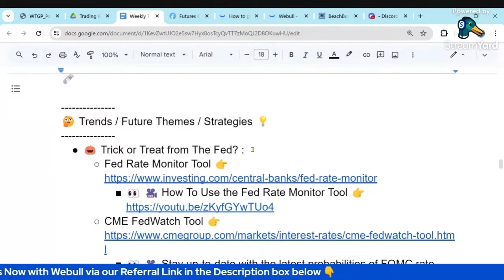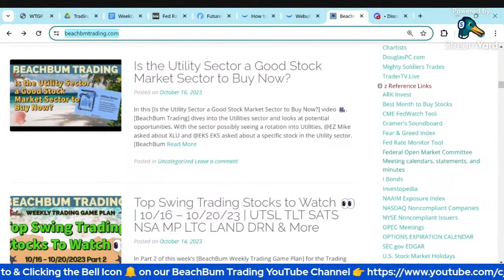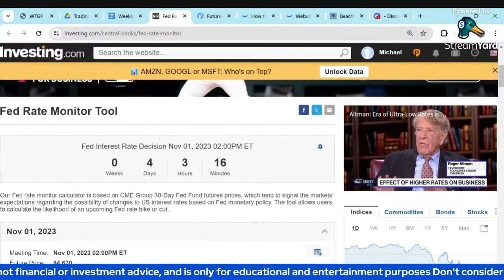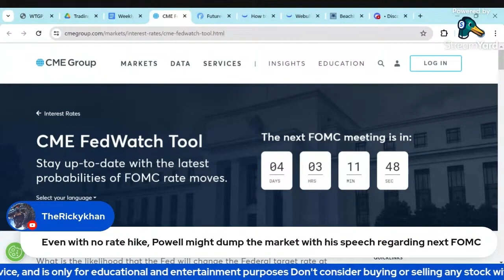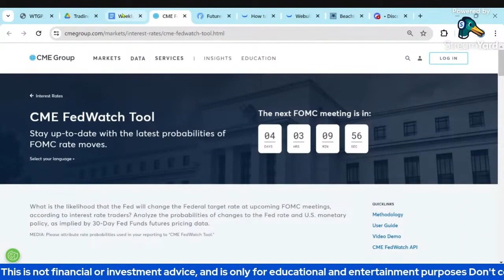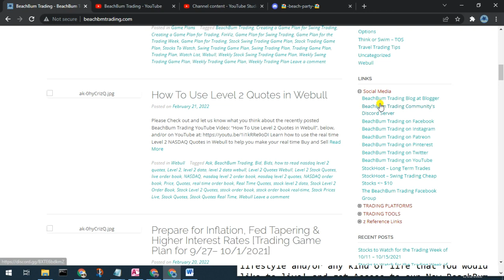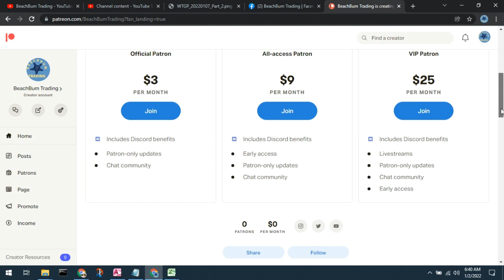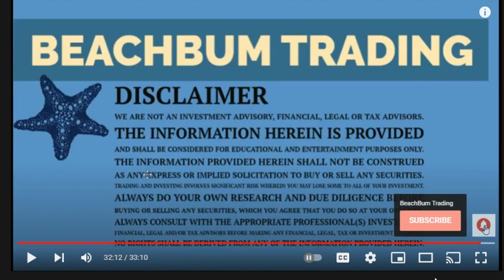Trick or Treat from The Fed?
In this 🎃 [Trick or Treat from The Fed?] video 🎥, we discuss the big news of whether the FED will be giving us a trick or treat this week. On Wednesday, the FED will be releasing their statement their interest rate decision at 2 PM 11/02/2023. We analyze what Fed Chair Powell will say and how the market will interpret his statements. We then go into detail about the Fed Rate Monitoring Tool and the CME Fed Watch Tool to measure the probabilities of a fed interest rate hike in the next two meetings. Lastly, we discuss the market believing that the FED will hold for at least the beginning of the coming year and our expectation that the market will react strongly if they decide to move on interest rates.

📖 CHAPTERS 📖
00:00 -  Trick or Treat from The Fed
08:25 -  BeachBum Trading Sites
09:13 -  Discord Invite

🎥 Will The Fed Pause or Skip in June? | [Weekly Trading Game Plan] 6/12 – 6/16/23 | Part 1
🎥 Making Money From The Fed Interest Rate Decision | [Weekly Trading Game Plan] 9/26– 9/30/22 | Part 1

🎮 BeachBum Trading Community Discord Server 🎮